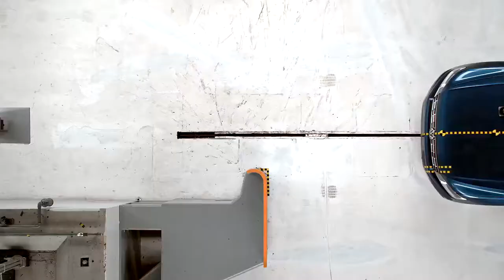2018 NEW Volkswagen Tiguan - Crash Test